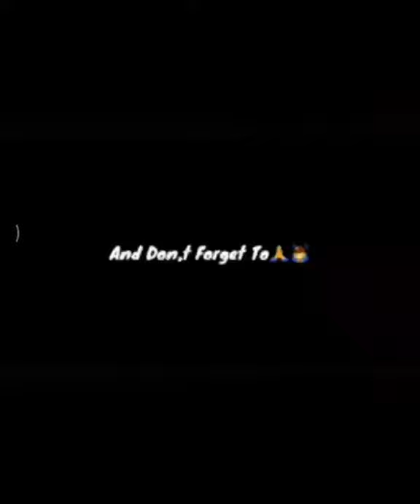(part 265)Bullet Modified 350 standard and classic!Modified bullet in Punjab !!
Modification point.

for any inqueries send mail on:

thanks..